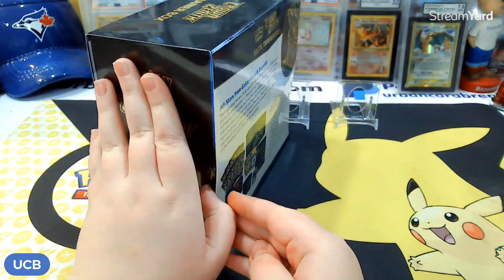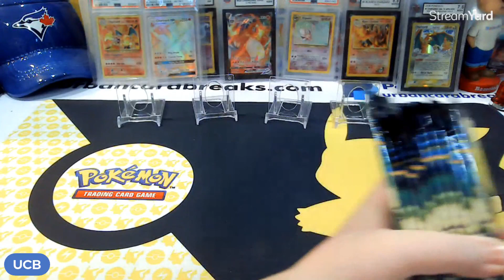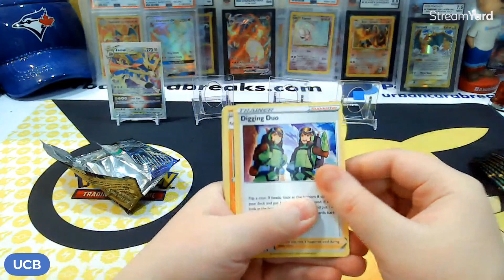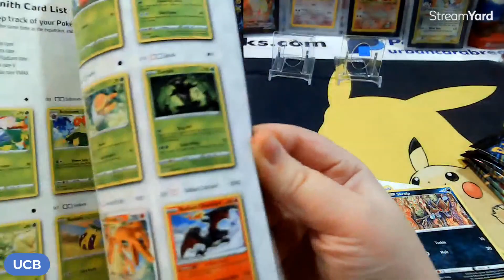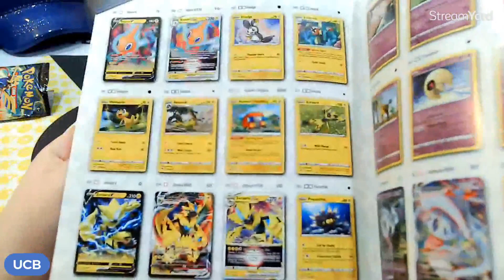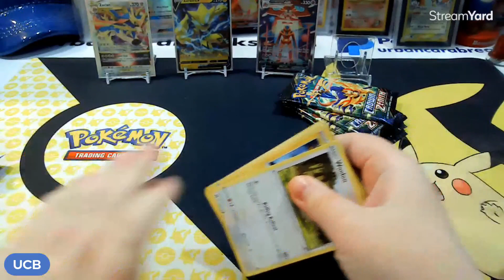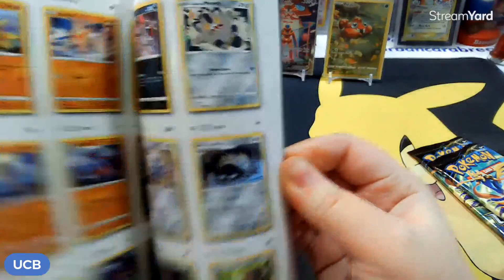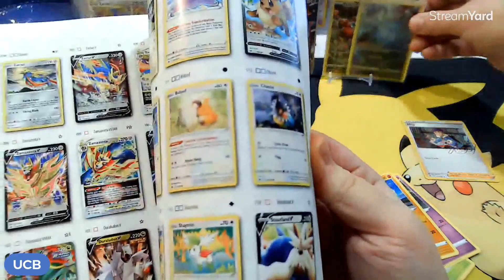😲BIG HIT For Savannah!!!! Pokemon Crown Zenith Elite Trainer Box Opening! Part 3😲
Thanks, Everyone for all of your Support! We really appreciate each and every one of you!

Crown Zenith ETB Opening

WANT TO GET INTO FUTURE BREAKS? Advance Notices for Breaks, Special Giveaways, Break Discounts, even at our Lowest Tier! Other Tiers include Monthly Packs and Break Credits!